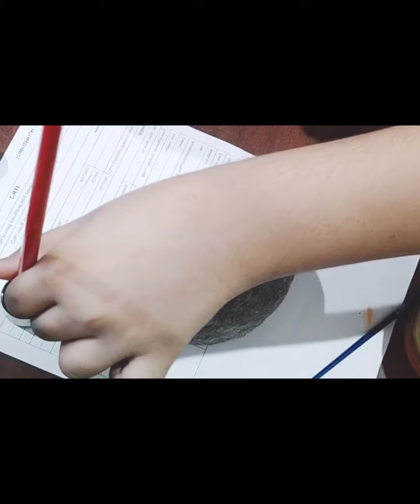DIY ll Create Your Pottery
Create your own pottery